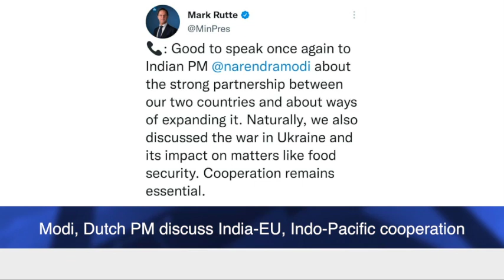Modi, Dutch PM discuss India-EU, Indo-Pacific cooperation